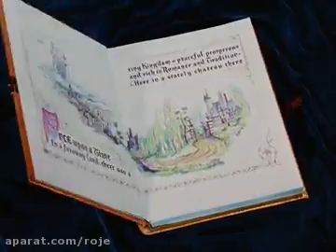Cinderella - Opening Scene (Persian TV)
Cinderella - Zohreh Shokoufandeh / زهره شکوفنده